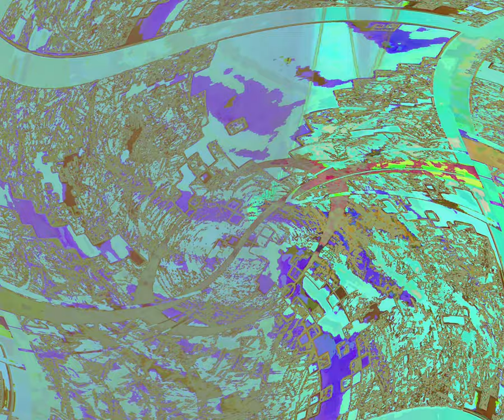[EPILEPSY WARNING] Movie 24 03 13 07h55m06s